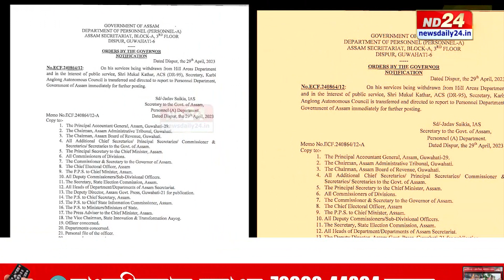দ্বিতীয়বাৰৰ বাবে জামিন নাকচ জ্যেষ্ঠ ACS বিষয়া মুকুল কাথাৰৰ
দ্বিতীয়বাৰৰ বাবে জামিন নাকচ পত্নীৰ বাসগৃহত গুলীচালনা আৰু মহিলাক মাৰপিট কৰা গোচৰত পলাতক ACS বিষয়া মুকুল কাথাৰৰ। ইফালে পোহৰলৈ আহিছে কাৰ্বি আংলঙত মুকুল কাথাৰে সংঘটিত কৰা কেইবাটাও অবৈধ নিযুক্তি কেলেংকাৰি।